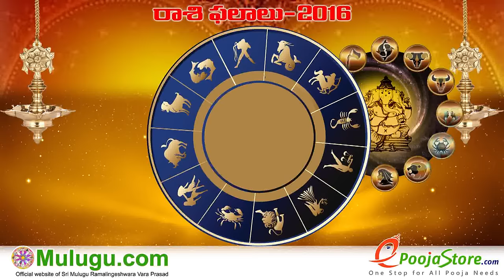Mithuna Rasi (Gemini Horoscope) - September 18th - September 24th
Panchangam" " Gantala Panchangam " "Weekly Predictions" "Telugu Astrology" "Rasi Phalalu 2016" "Telugu Rasi Phalalu" "Vaara Phalalu" "Mulugu Rasi Phalalu" "Panchangam Telugu" "Shubathidi Panchangam" "Panchangam 2016-17" "Yearly Predictions" "Horoscope Prediction" "Weekly Horoscope"